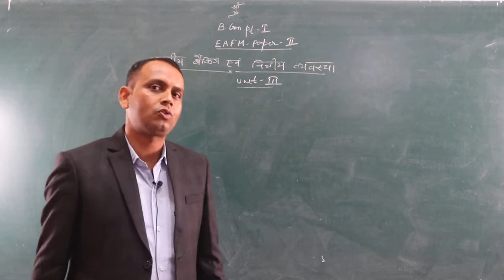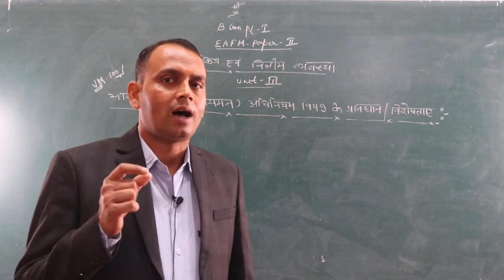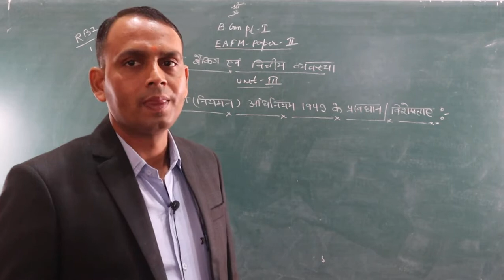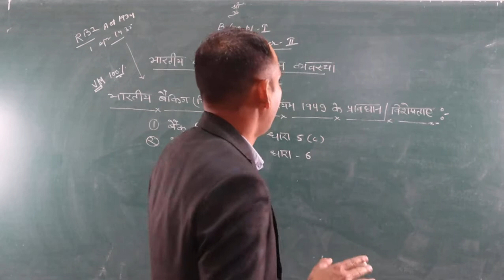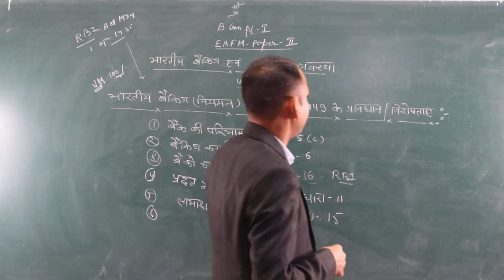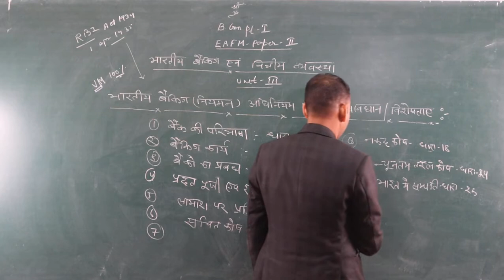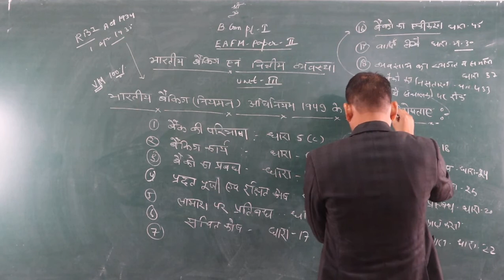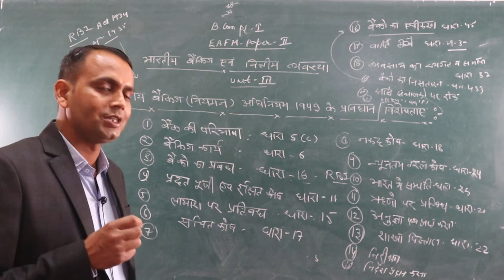The Salient features of Indian Banking (Regulation) Act,1949 (B.Com Part-1) EAFM-2 BY-Shubh karan